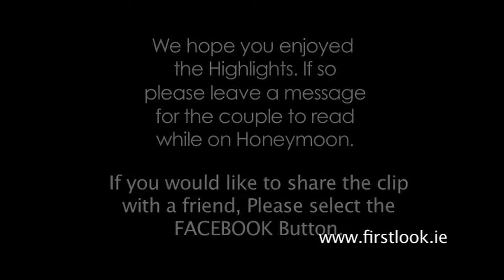Castletroy Hotel Video wedding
For the full story and to leave a message please